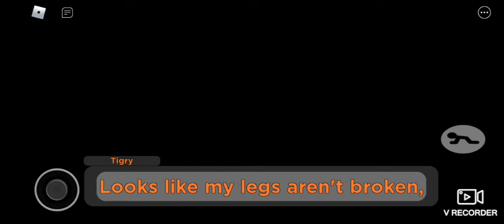Tigry CFC is out!(Breakout) I can't beat this solo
Off camera I've figured out where the wires go, and I've completed that training area puzzle and played the rest but haven't beat them or the chapter! I will try to get an ending video out when I escape the chapter!